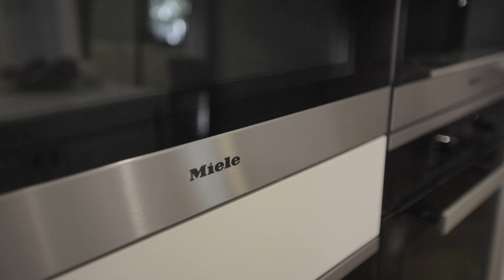RT Edgar (Hawthorn) - 121A Winmalee Road, Balwyn